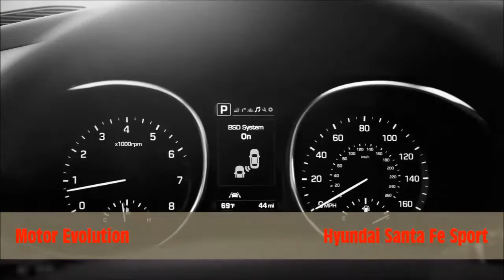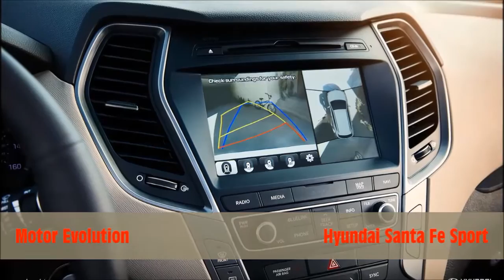Hyundai Santa Fe Sport 2016: precios y equipamiento para México | Motor Evolution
"No se imaginan cuánto nos han preguntado nuestros clientes acerca de la llegada de la Hyundai Santa Fe a México", comentaba Pedro Albarrán segundos antes de revelar las especificaciones de su nuevo SUV. Motor turbo, altos niveles de seguridad y un equipamiento de confort muy completo son las principales cartas de presentación de lo nuevo de Hyundai en nuestro país.

Como tal, el Hyundai Santa Fe no es un producto completamente nuevo. En algunos mercados de Europa y de Norteamérica se ha vendido esta misma generación desde 2013, pero apenas hace unos meses recibió una actualización estética importante que la mantiene vigente dentro del segmento de los crossover medianos.
SÓLO ESTÁ DISPONIBLE CON DOS FILAS DE ASIENTOS. PARA ABARCAR UN MAYOR MERCADO, QUIZÁ MÁS ADELANTE SE INCORPORE UNA VERSIÓN DE TRES FILAS.
Para sorpresa de muchos, la Hyundai Santa Fe que llega a México únicamente cuenta con dos filas de asientos. De hecho, mide apenas 4.69 metros de largo, por lo que queda algunos centímetros lejos de modelos como el Honda Pilot, el KIA Sorento o el Nissan Pathfinder —que sí cuentan con tercera fila—, aunque por precio se coloque a un nivel muy parecido.